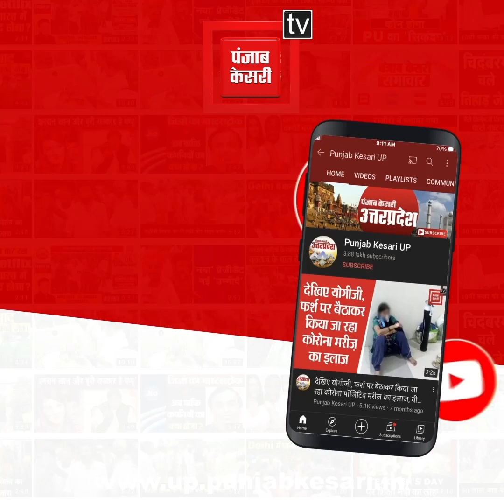200 फीट ऊंचे टावर चढ़ा नशेड़ी युवक, पुलिस के सामने रख दी ऐसी मांग, पूरी हुई फिर भी न उतरा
200 फीट ऊंचे टावर चढ़ा नशेड़ी युवक, पुलिस के सामने रख दी ऐसी मांग, पूरी हुई फिर भी न उतरा